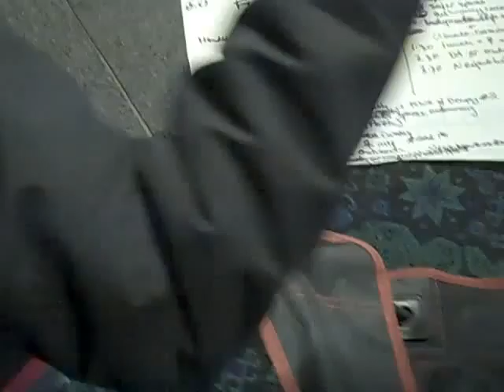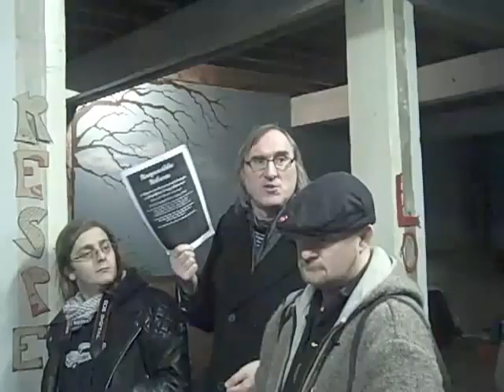The Future of Occupy